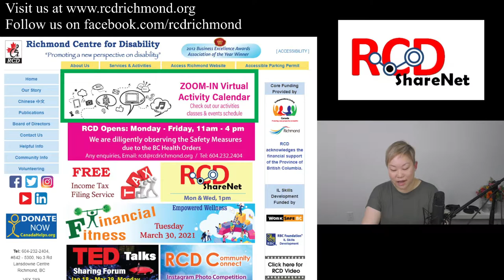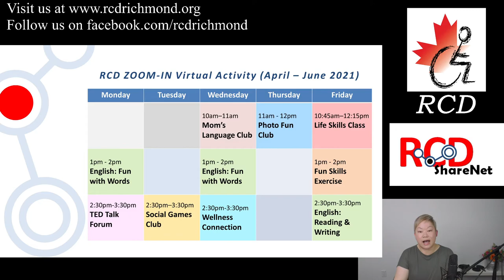RCD ShareNet [2021.03.24]: 列治文殘障人士支援中心 (RCD) 4月至6月份活動詳情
RCD ShareNet is supported by the Government of Canada's Emergency Community Support Fund, through the Richmond Community Foundation.